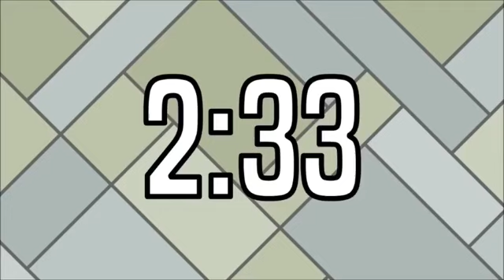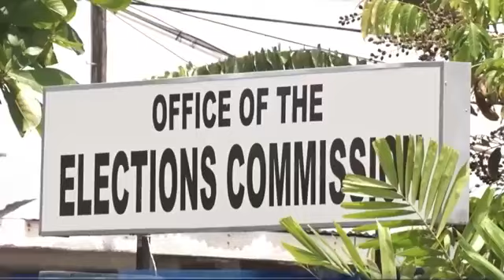Guyana Election Robbery|Ep 352| With Long History of Rigging, PNC Got Caught With Pants Down In 2020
Globespan Discussion: Women Standing Up For Democracy Participants: Medical Doctor, Dr. Asha Kissoon, PPP Executive Gail Teixeira, Attorney-at-law Priya Manickchand, TCI Party Leader Rondha Ann-Lam  | International Community Unanimous and Adamant That Democracy & Justice Must Prevail | Date: 29 July 2020

Everyone must condemn all PNC cowardly acts, including those on the GECOM Chair. Inspite of these attacks, she is morally and legally obligated to act for the bigger, national interest, which she should have done since taking office. She should be even more motivated now to do the right thing.

Will CEO Keith Lowenfield, RO Clairmont Mingo, Among Others, Ever Be Brought To Justice? |

Time for diplomacy is over; everyone tried to knock sense into their heads- CARICOM, OAS, COMMONWEALTH, ABCE powerful nations and others- but they wickedly, callously refused to listen or heed; it's time for real action by seizing their bank accounts, properties and other assets. Sanctimonious gangster David Granger is definitely integrally involved as one of the inner core masterminds of the rigging clique, and one of the most cunning and sinister of them all.

The APNU-AFC talk the talk but don't walk the walk. In other words, being strangers to the truth, their actions are contrary to their words. Because of this, they have no credibility and leverage to speak on matters of morality, rules, principles, laws, justice, fairness, etc. Why talk about the wrong-doings and mistakes of foreign nations when the PNC have intentionally, consistently committed countless, gigantic crimes against their very own Guyanese and country since 1960's until even this day?  The PNC have a sinister philosophy that they only - may be by some esoteric right- must govern Guyana but they're mainly responsible, during their 28-year-rule, for making Guyana as the second poorest country in the western world. Guyana moved from HIPC (highly indebted poor country) to a middle income country by GDP per capita under the PPP, when they governed from 1992 to 2015. The PNC again bankrupted the country after they took over the reign of government in 2015. These are all verifiable facts.

The APNU-AFC  Has Total Contempt For CCJ, Courts, Constitution, Rule Of Law & International Community (World).

Since the beginning of the unabashed rigging on 4th March 2020, the behavior of the GECOM Chair has been weird to say the least, completely to the whims and fancies of the shameless, frontline riggers. She professed to be ill or held hostage and was unseen and unheard from for quite a long while until the occasion of the historic ruling by the Guyana High Court judge, "Your Honor" Chief Justice Roxane George-Wiltshire. The GECOM Chair has consistently failed to show effective leadership,  intervene, control and arrest the calculated chaos.

It's like a parent who is encouraging a wayward spoiled child to continue doing his mischievous, destructive deeds. So, she has once again condoned four  (4) acts  of  wanton defiance, non-compliance, rebellion by the CEO Mr. Keith Lowenfield. It goes without saying it's an unwelcome, unacceptable and substandard example to the entire nation and the world at large.

So, going forward, at no time should anyone take the words of the GECOM Chair, Claudette Singh, for any value until fulfillment.

Yet Again The Caribbean Court Of Justice (CCJ) Has Exposed The Guyana Court Of Appeal (COA) PNC Judges' (Dawn Gregory-Barnes and Brassington Reynolds) Miscarriage of Justice | CCJ Case Ruling Date:  8 July 2020.

These four (4) judges are now justly deemed unfit for office by their deliberate, crystal-clear partisan attempt to hijack and wreck the nation of Guyana-  Dawn Gregory-Barnes, Brassington Reynolds,  Yonette Cummings and Franklin Holder. All decent, law-abiding Guyanese must by now be outraged by these most recent, wicked, gross miscarriages of justice.

Dawn Gregory-Barnes and Brassington Reynolds, by a 2-1 decision, had determined that the COA has jurisdiction to interpret Article 177 (4) of the Constitution of Guyana but the Guyana Elections Commission must determine ‘if more valid votes are cast’. On the contrary, "Your Honor" Justice Rishi Persaud had correctly ruled according to law that the COA has no jurisdiction and threw out the motion.

In the infamous No-Confidence Motion (NCM) Case at the COA, Dawn Gregory-Barnes and  Yonette Cummings had twisted the law to favor the PNC (APNU-AFC). On the contrary, "Your Honor" Justice Rishi Persaud had correctly ruled according to law.

The Guyana High Court Judge Franklin Holder also brought shame and disgrace to the Judiciary by his calculated mis-interpretation and mis-application of The Law.